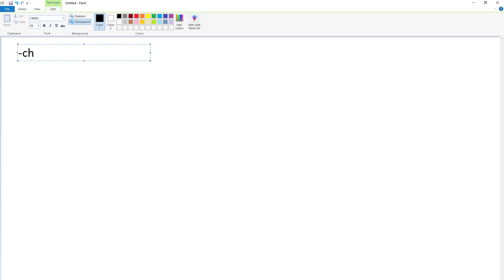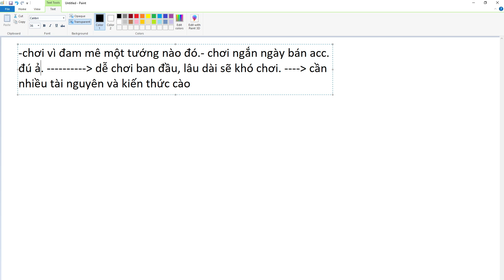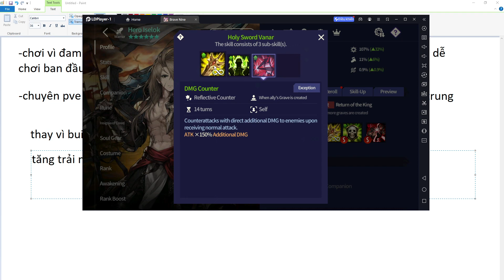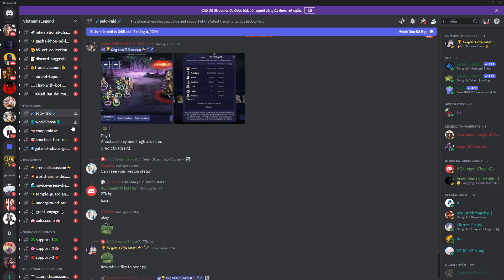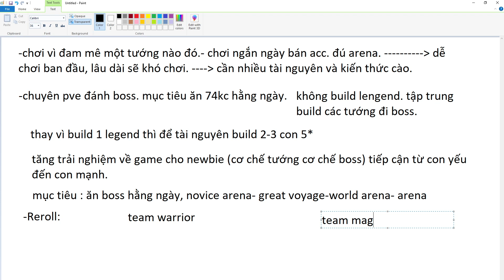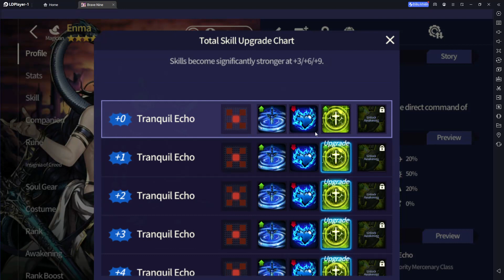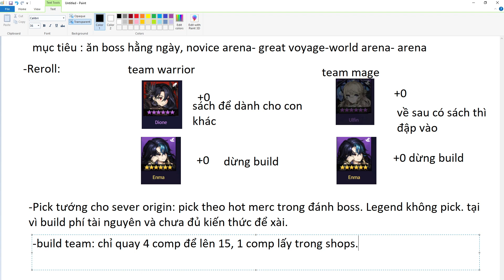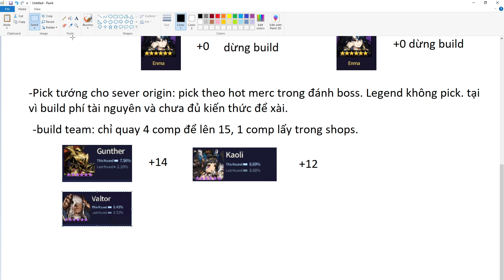hướng dẫn build team cho newbie phần 1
đang làm thì bấm lộn nút dừng quay nên chia ra 2 phần nha ae